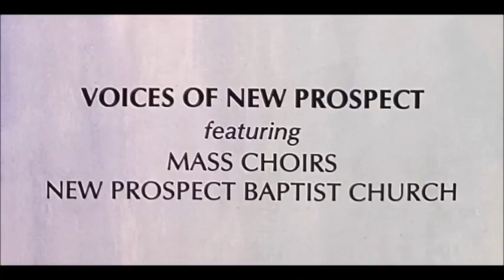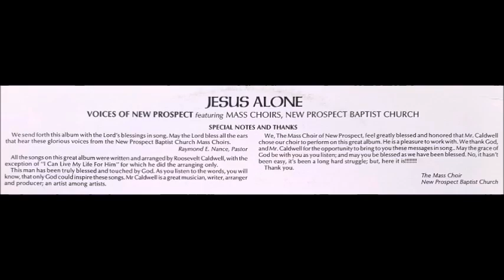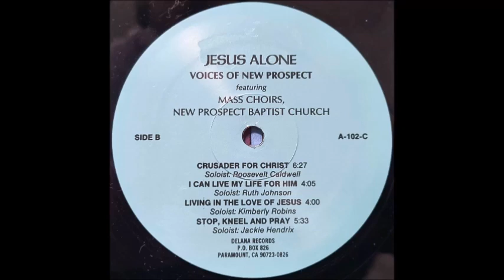Voices Of New Prospect - Faith [1980s Gospel Soul]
"Faith" by The Voices Of New Prospect from the album "Jesus Alone".